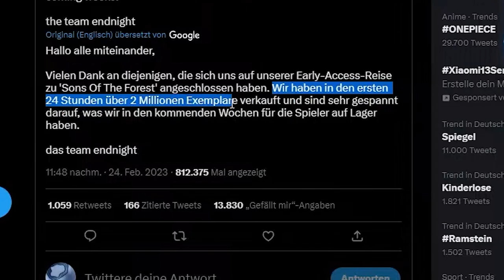Ich RETTE Kelvin das LEBEN! | Sons Of The Forest | LiveStaffel EP.01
Hallo, liebe Blaubeeren. Mein Name ist Michael & ich bin 29 Jahre. Seit über 19 Jahren ein motivierter, konzentrierter und fokussierter Gamer (alles begann mit meiner Playstation 1). Im echten Leben ein LAUCH, auf dem Schlachtfeld eine MASCHINE! Auf meinem YouTube-Kanal lade ich seit rund 7 Jahren - mit Schwerpunkt auf Survival-Games, Egoshooter und Horrorgames Videos für euch hoch. Die meisten kennen mich durch meine The Forest Tipps- & Tricksvideos. Durch die letzten Jahre habe ich mich ins Streaming verliebt. Ich liebe die Interaktion mit dem Live-Chat und das direkte Feedback von euch. Lasst uns zusammen Spaß haben, neue Games entdecken, Reactions & Talks genießen und sehen wohin uns die Reise GEMEINSAM führt!

Spiel-Keys kaufen? (InstantGaming)*

MUSIK IM HINTERGRUND VON:
- Songs von der Community/Freunden

Meine Hardware:
Prozessor: Intel® Core™ i9-9900KF (3,6GHz bis zu 5,0 GHz)
Grafikkarte: Geforce RTX 2070 SUPER - 8GB
RAM: 32GB RAM - 2666MHz
Chipsatz: Intel® Z390 A-Pro
Speicher: 2TB - SSD
300GB - SSD Speicher EXTERN
Soundkarte: Realtek® ALC892 (7.1-Channel High Definition Audio)
Netzteil: 600 Watt
Kühlart: DARK ROCK Pro 4 + 3x 120mm RGB-Lüfter

Equipment:
►Monitor 1: ASUS VG248QE Gaming Monitor -24"Zoll
►Monitor 2: Iiyama ProLite E2482HS - 24''Zoll
►Mikro: Shure SM7B + GoXLR Mini - Mixer & USB Audio Interface
►Mikroarm: BlueYeti Compass
►Webcam: Logitech C922 Pro
►Maus: Logitech Pro Superlight (weiß)
►Tastatur: ROCCAT Vulcan 122 Aimo (weiß)
►Headset: beyerdynamic DT 770 PRO 32 Ohm (schwarz)
►ELGATO Streamdeck (15x Keys & 32x Keys)
►Streamingprogramm: Streamlabs OBS

Kapitel:
00:00 Intro
00:32 27 Stunden Stream WEG!
02:55 Start des Gameplays
03:05 MiikaHD zeigt seine Base
04:41 Lady bekommt ein Kleid
05:28 Feuerwehraxt besorgen
06:37 Lady zieht MiikaHD ab
07:23 Nacht-Fight
08:39 Löffelchen in den Tot
09:00 Finger Mutant Fighttipp
10:07 Trick mit Zielscheibe
10:30 Basebau Angriffswall
11:24 Kannibalen Fail xD
12:33 Mutantenangriff
13:30 2 Millionen Verkäufe
13:47 Er ist so hässlich xD
14:11 Moderner Bogen & Schalldämpfer
16:25 MiikaHD der Priester
16:45 9mm Gunfight
17:23 Miika rettet Kelvin
18:03 Outro

* Ich erhalte Prozente durch den Kauf/ verdiene durch den Kauf!